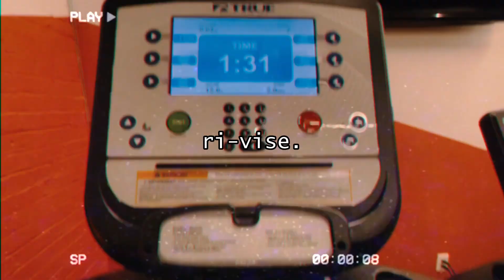dancing on pointe for the first time in 2 months | a pointe shoe vlog 🩰 | mission: ri-set (ep. 5)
⭐ resources to support the asian american, pacific islander community

Xiao Zhen Xie Fundraiser (you might know her as the grandmother from san francisco who fought back against her attacker)

get 15% your perfectfitpointe.com order by using the code "RIANNACREATOR15"